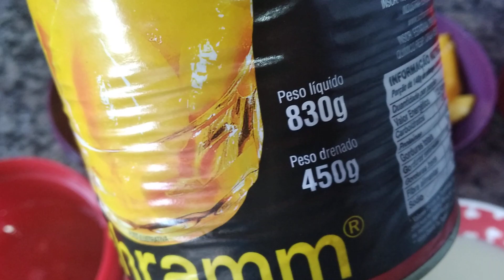PAVE DE BOLACHA DE MAIZENA E PÊSSEGO ( EU USEI NA RECEITA TAMBÉM 300ML DE CREME DE LEITE. )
INGREDIENTES
750ml de leite integral
250ml da água  do pêssego.
395G de leite condensado.
200G de bolacha de maizena.
2 colheres de sopa de maizena.
300 ML DE creme de leite.
MISTURE TODO OS INGREDIENTES ANTES DE IR AO FOGO.
DEPOIS DE DISSOLVIDO  A MAIZENA COM OS INGREDIENTES MEXA ATÉ  ENGROSSAR PARECENDO UM MINGAU DESLIGUE W DEIXE  ESFRIAR E VAI MONTANDO NA FORMA COMADA POR COMADA.
DEIXE NA GELADEIRA POR APROXIMADAMENTE UMA HORAS PRONTO PARA SERVIR.